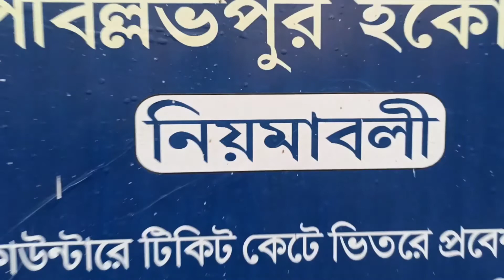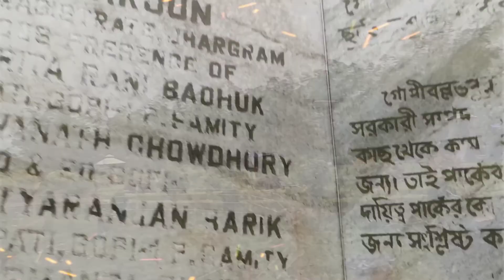GOPIBALLAVPUR ECO PARK VLOG || The Pharmoola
Follow me on:
Instragram- thepharmoola (username)